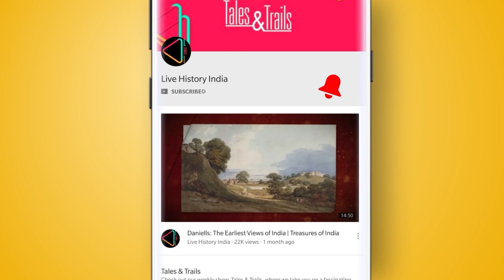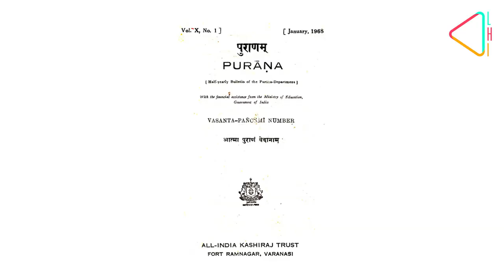बनारस रियासत की कहानी | Banaras Riyasat ki Kahani | The Story of Banaras' Princely State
बनारस या वाराणसी भारत की सबसे पुराने शहरों में से एक है जिसका इतिहास 2500 साल से भी पुराना है। पर क्या आप जानते है के 1947 तक बनारस एक रियासत हुआ करता था जिसके राजा को काशी नरेश कहा जाता था? जानिए क्या है बनारस रियासत की कहानी इस एपिसोड में।